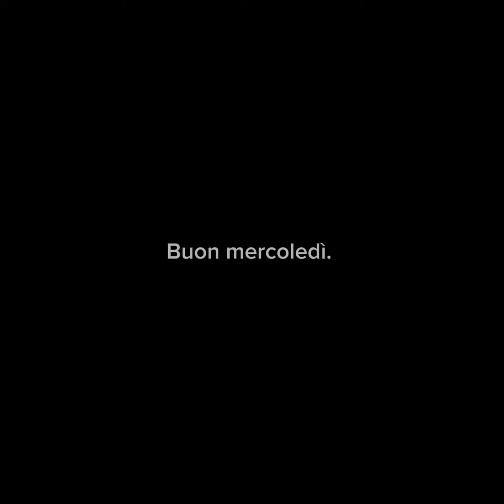Candidarsi alle elezioni europee per propaganda è una truffa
Matteo Salvini ci fa sapere di non avere intenzione di candidarsi alle prossime elezioni europee. “Io penso per me, io non mi candido, ci tengo a continuare a fare il ministro”, ha detto durante l’ospitata alla trasmissione Quarta Repubblica su Rete4. Non bisogna essere fini analisti politici per capire che il leader della Lega teme la distanza che il suo partito accumulerà su Fratelli d’Italia, ancora di più se la presidente del Consiglio Giorgia Meloni scioglierà la riserva decidendo di correre in prima persona. Sì, c’è una presidente del Consiglio che decide di candidarsi per un ruolo che non ricoprirà mai. Ricorda quel vecchio disegno della carota fissata con un bastone di fronte al muso del mulo per convincerlo a correre nella speranza vana di raggiungerla. Giorgia Meloni è la carota.
Chi ripete di volersi candidare è il leader di se stesso Matteo Renzi che anche ieri ha rilanciato l’idea di essere capolista con il suo ennesimo partito (che fantasiosamente dovrebbe chiamarsi “Centro”): "sono molto fiducioso perché voterà per noi anche chi vuole un'Italia in cui si cambi questo Governo e cambi anche questa opposizione inconcludente. Ci siamo, sarà una sfida bellissima", spiega. Par di capire che anche lui non abbia voglia di andare a Bruxelles.
Ieri la vicepresidente del Senato Mariolina Castellone, del M5s, ha spiegato che Giuseppe Conte non sarà in lista: “Non inganniamo gli elettori per qualche voto in più”, ha spiegato. La leader del Pd Elly Schlein ci starebbe pensando.
Candidarsi per un ruolo che non si ha intenzione di rivestire è una truffa. La soluzione sarebbe semplice: recuperare rispetto per le istituzioni e lasciare Meloni e Renzi nel loro narcisismo.